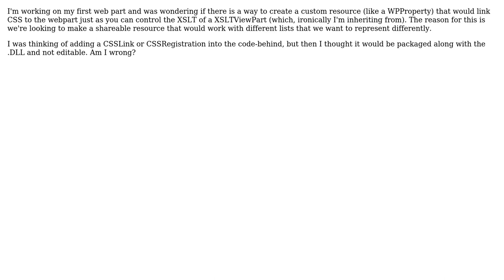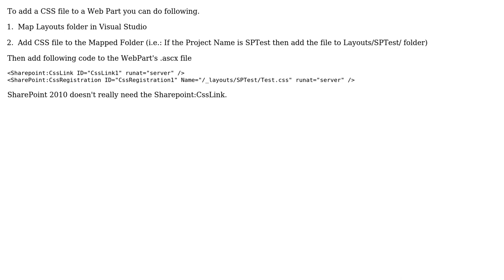Custom CSS Property in Custom Sharepoint 2010 WebPart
With thanks & praise to God, and with thanks to the many people who have made this project possible! | Content (except music & images) licensed under CC BY-SA | Music | Images & others | With thanks to user Nadeeja Bomiriya user EHorodyski and the Stack Exchange Network Trademarks are property of their respective owners. You are responsible for your own actions.